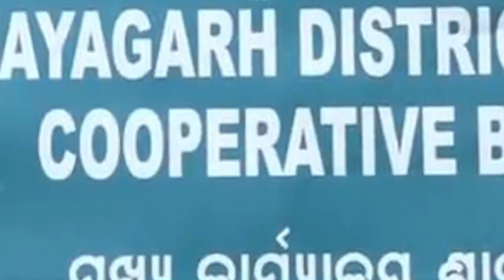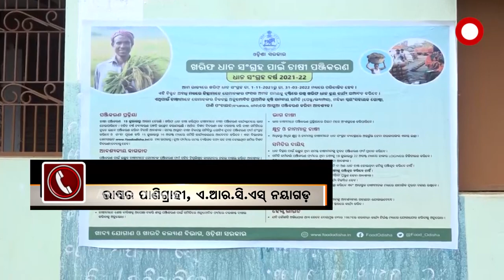କୃଷି ମନ୍ତ୍ରୀଙ୍କ ଜିଲ୍ଲାରେ କାନ୍ଦୁଛି କୃଷକ |Argus News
ନୟାଗଡ଼ ଓଡ଼ଗାଁ ସମବାୟ ବ୍ୟାଙ୍କରେ ଫଶି ରହିଛି ୩ ହଜାର ଜମାକାରୀଙ୍କ ଜମାପୁଞ୍ଜି । ୩ ବର୍ଷ ହେବ ନିଜର ଟଙ୍କା ଉଠାଇ ପାରୁ ନାହାନ୍ତି ଜମାକାରୀ । ଦୁର୍ନୀତି କଥା ସମବାୟ ବିଭାଗ ସ୍ବୀକାର କରିଥିଲେ ମଧ୍ୟ ଏଯାଏ ହୋଇନି କାର୍ଯ୍ୟାନୁଷ୍ଠାନ । ଅନ୍ୟପଟେ ଜମାକାରୀ ମାନେ କେବେ ନିଜ ଟଙ୍କା ଫେରି ପାଇବେ ତାହା ବଡ଼ ପ୍ରଶ୍ନ ।